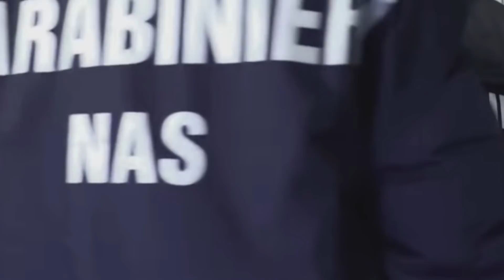TG AZZURRA: PIOGGIA ECCEZIONALE, CITTÀ SOTT’ACQUA. CADUTO ALBERO A SANT'ANNA - nr 112/19, 4 maggio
Nel numero odierno:

- pioggia eccezionale, dal Duomo all'ospedale tutta la città sott'acqua. Stanotte allerta per l'arrivo della tramontana → l'articolo continua su

- pesce senza documentazione, sequestri a tappeto al mercato di Piove di Sacco. Nei guai anche un ambulante chioggiotto → l'articolo continua su

- la nuova linea 88 di Arriva Veneto per congiungere l'ospedale di Sottomarina con Cavarzere passerà anche da Pegolotte → l'articolo continua su

- weekend di concerti all'auditorium San Nicolò con Gioventù Musicale d'Italia e Associazione Lirico Musicale Clodiense → l'articolo continua su e